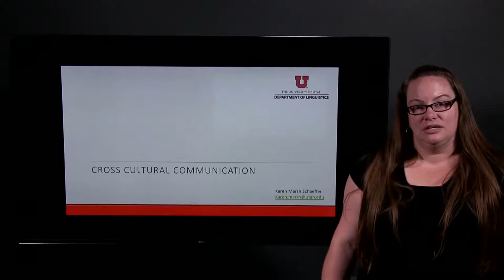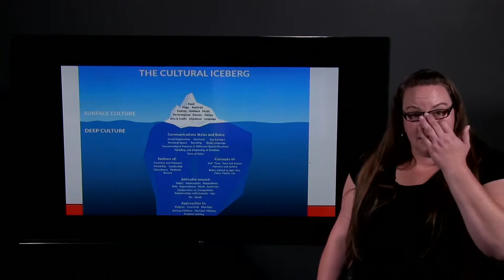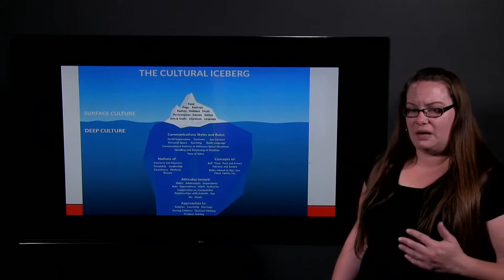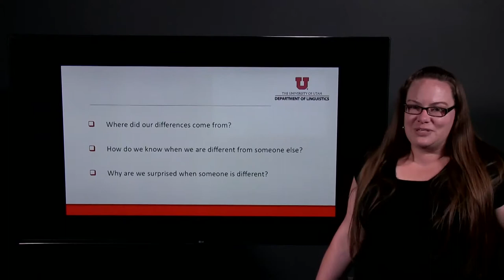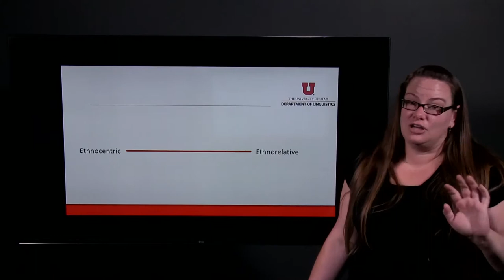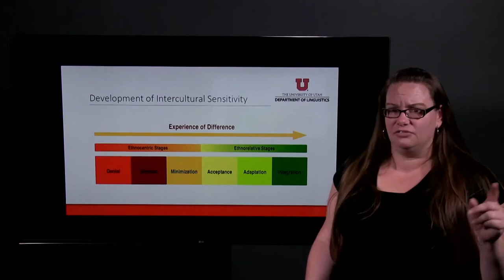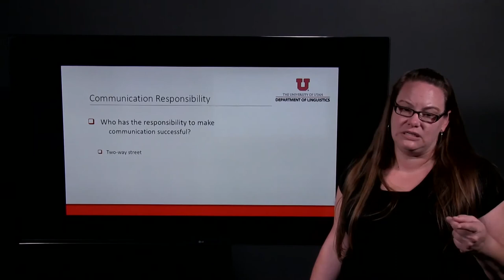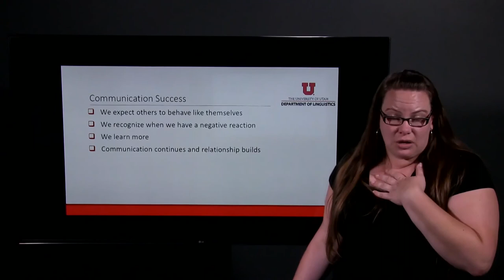cross cultural communication: Why are People Different from Me?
this video was created as part of a faculty training course for working with international students.